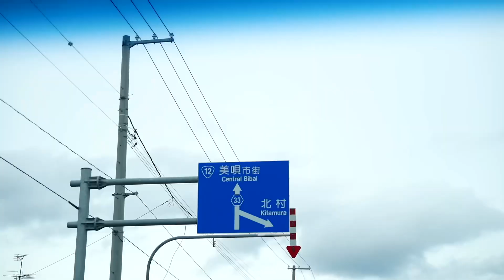【バスケ】whitea vs 北海道ストリートボールで活躍するキレキレボーラー！ 壮大なコートで気持ちよくBallin'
ストリートコート巡り、今回は遠出して美唄にやってきました！！

昔からのストリートボール仲間OZORAと美唄のストリートコートで対決🔥
whiteaのハンドルムーブ、OZORAのエネルギーあるプレーを是非お楽しみください！！

00:00 オープニング
00:37 ストリートボール in 美唄
01:51 フリースロー対決
03:15 3P対決
03:47 5ドリブル→3P 対決
04:36 バックボードシュート対決
05:45 1ON1 GAME1
06:55 1ON1 GAME2
08:14 1ON1 LAST GAME